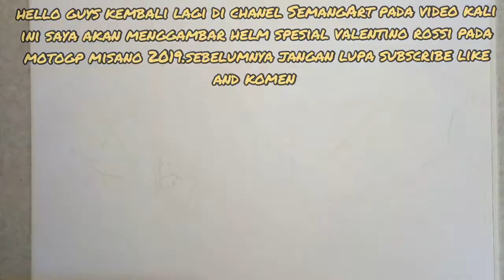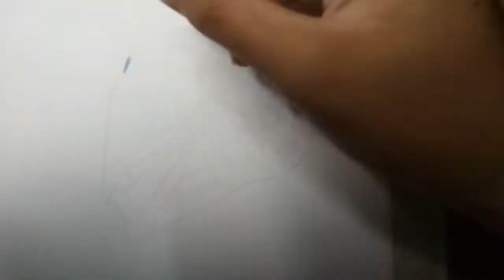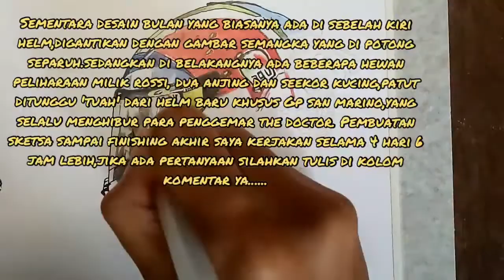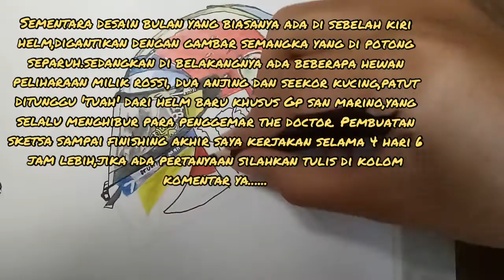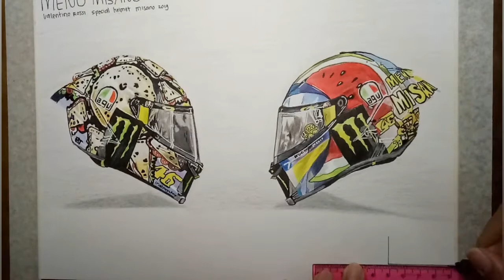menggambar helm valentino rossi spesial motogp misano 2019!!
Oke guys seperti di judul dan tumbnail di atas saya akan menggambar helm valentino rossi spesial motogp misano 2019 dengan tema pizza dan semangka sebagai pengganti matahari dan bulan. Silahkan berikan komentar kalian pada video ini.
Jika kalian ada yg berminat membeli gambar saya silahkan bisa dm ke instagram atau fb saya..
Alat yang saya gunakan:
-buku gambar canson a4
-pensil warna faber castell 48 warna
-sakura gell pen
-derwent chinese white
-penggaris
-drawing pen
-spidol

Selamat menonton.
saran saya kalian tonton videonya di kualitas 720p biar enak dilihat.